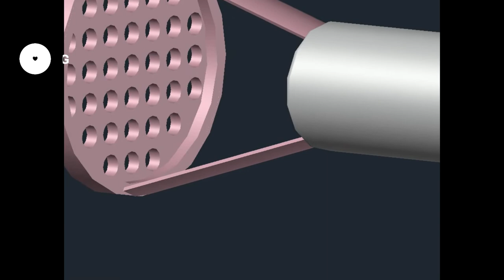WHADLER - Your whisk, ladle and masher in one! Promotional Video (MSU-IIT Drafting Technology)